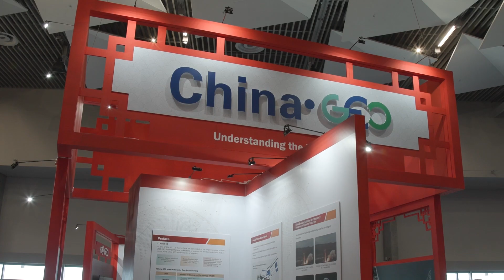GEO Week - Kgothatso Innovation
Ndilisa Didiza, founder of Kgothatso Innovations_ZA gives us insight in the geospatial services they offer